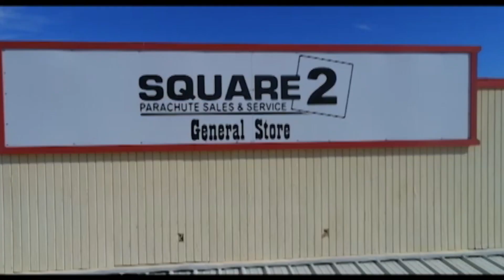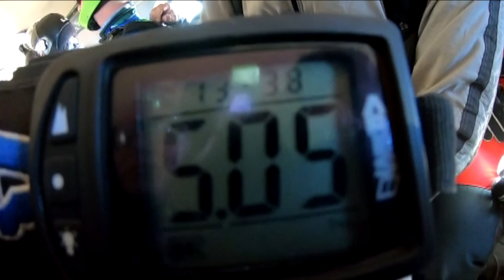FIRST Tandem Skydive // Skydive Arizona!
Our first tandem skydive! Footage, video and music done by Skydive Arizona. I don't profit from any of this.
Pricy? Maybe.
Scary? Yes.
Recommended? Definitely!

To skip add, go to 1:50